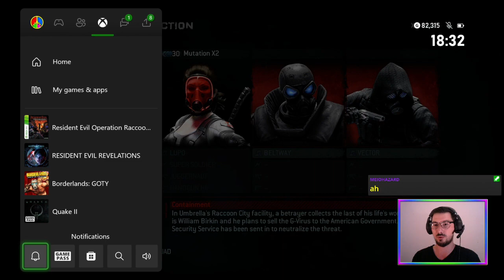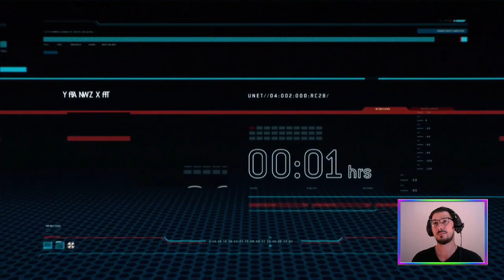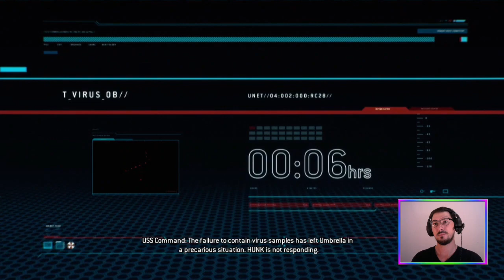E01 Operation Crackoon City (Story Run) | Resident Evil: Operation Raccoon City [X360]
Starting a ResidentEvilOperationRaccoonCity 3-player co-op run with
@MutationX2 and @MeióSzetszuna ☣️🧟

Featuring the worst quality game in the franchise. Dear God, this is bad.